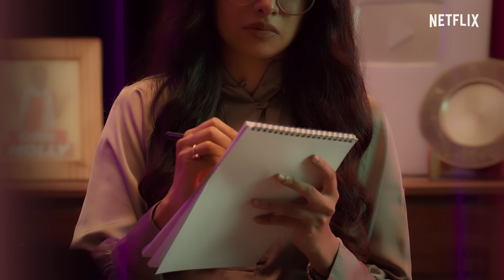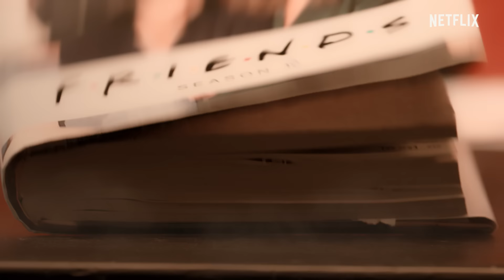What If Salim Kumar Was Netflix? | Malayalam Sketch | Netflix India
We finally found the answer to the golden question: Ninaku entha kaanande?
We want to watch Salim Kumar as Netflix! 😎

Don’t forget to tell us if you like, don’t they like or love it! ❤️

Production House: Mindstein Studios
Producer: Vyshakh Sudhakaran